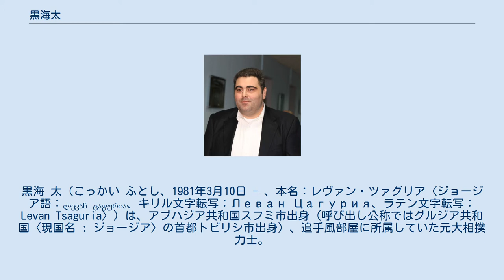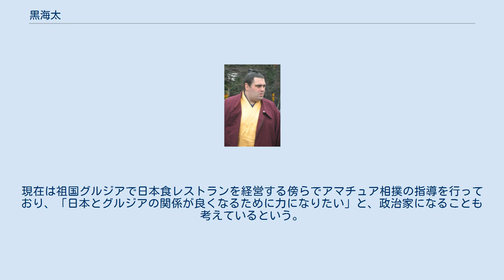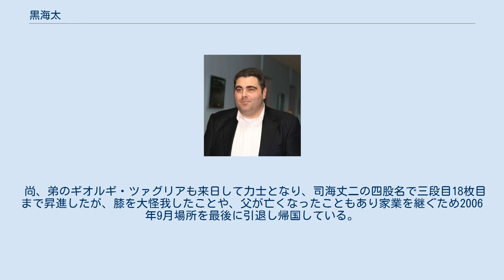黒海太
黒海 太（こっかい ふとし、1981年3月10日 - 、本名：レヴァン・ツァグリア〈ジョージア語：ლევან ცაგურია、キリル文字転写：Леван Цагурия、ラテン文字転写：Levan Tsaguria〉）は、アブハジア共和国スフミ市出身（呼び出し公称ではグルジア共和国〈現国名 : ジョージア〉の首都トビリシ市出身）、追手風部屋に所属していた元大相撲力士。
愛称は、「コッカイ」、「レヴァン」。
身長190cm、体重156kg。
得意技は、突き、押し、左四つ。
最高位は西小結（2006年9月・11月場所）。
趣味は音楽鑑賞、史上初のヨーロッパ出身の関取である。
四股名は故郷が面する黒海にちなんでつけられた。
 2009年9月場所 レスリングチャンピオンの長男としてソビエト連邦アブハジア自治共和国・スフミで生まれる。
6歳の頃からレスリングを始めた。
12歳のときにアブハジア紛争で自宅が破壊され、首都のトビリシに一家で逃れる。
グルジアのスポーツナショナル·アカデミー在籍中に相撲に興味を持ち、ドイツで行われた世界アマチュア相撲選手権大会に参加した。
 2001年5月場所に初土俵を踏んだ。
取的の頃よりアマチュアレスリングで鳴らしたその馬力には期待が集まり、出世も早く2003年5月場所に新十両、翌2004年1月場所に新入幕を果たした。
すぐさま幕内上位に定着し2004年5月場所で10勝、2004年9月場所は負け越したが3大関に勝つなど活躍。
同年11月場所3日目には初日から2連敗だった角番の大関武双山を右上手投げで下し、引退に追い込んだ。
その後、三役の座を窺っていたが上位から中位を行き来する状態が続いた。
 しかし、2005年7月場所（敢闘賞を受賞）と2006年1月場所に横綱朝青龍を破る金星を挙げるなど徐々に力をつけ、2006年3月場所は最高位タイの西前頭筆頭に番付を上げた。
だが、場所直前に父の訃報が届き、弟の司海とともにグルジアへ緊急帰国したため、稽古不足で5勝10敗と大きく負け越し。
そればかりか、千秋楽の春日王戦に内掛けで敗れた際に足を負傷した。
翌5月場所は、完治していない足の怪我のために前半は3勝5敗と黒星先行で苦しい場所だったが後半巻き返し、14日目に勝ち越しを決め、8勝7敗で場所を終えた。
7月場所では前頭5枚目で10勝5敗、やや引き技が目立ったが2桁の白星を収めた。
その実績が評価され翌9月場所にやっとの思いで新三役（新小結）に昇進することになった。
9月場所では新小結で8勝7敗と見事に勝ち越し、魁皇・千代大海の2大関を破るなど存在感を示した。
この場所は関脇・小結が全員勝ち越したため、番付据え置きとなった翌11月場所は怪我のため引き技が多く9日目までの9連敗などで3勝12敗と無残な成績に終わり、小結の座を明け渡した。
 その後は低迷し、前頭の中位から下位を行き来していた。
西前頭5枚目だった2008年3月場所では叩きも目立ったが四つ相撲中心の取り口で12勝3敗の好成績を挙げ、2度目の敢闘賞を受賞した。
三役復帰の可能性もあったが不運にも昇進を見送られた。
久々の上位進出となった翌5月場所では3勝12敗と大敗を喫し、それ以降は徐々に体重も落ちてしまい再び前頭の中下位に留まっていたが、2010年6月、母国のミヘイル・サアカシュヴィリ大統領から「海外でグルジアの名前を広めたことによる功績」を称え、グルジア独立後16人しか受章していない栄誉ある勲章を授与された。
黒海によると日本の国民栄誉賞に相当する受章である。
 2011年5月技量審査場所では幕内昇進以来初めて西十両6枚目に陥落し、5勝10敗と大きく負け越してしまった。
しかし、大相撲八百長問題にて多数の力士が引退・解雇されたため翌7月場所は東十両4枚目と番付を上げ、体の張りも以前ほどではないが復活し、9勝6敗と勝ち越した。
9月場所では東前頭16枚目に番付を戻し、再入幕を果たした。
9月17日、地元のグルジア人女子大学院生と結婚していたことが明らかになった。
二人は8月13日に母国の首都トビリシで挙式を済ませている。
4日目の玉飛鳥戦ではがぶり寄りのような寄り倒しで勝利するなど、取り口にもやや変化が見られ、9勝6敗と勝ち越した。
体の張りも先場所より明らかに増し、復活の兆しを見せていたが、翌11月場所は西前頭10枚目で1勝14敗と大きく負け越し、再び十両に陥落した。
 2012年1月場所、3...